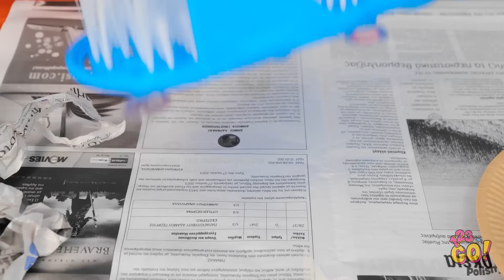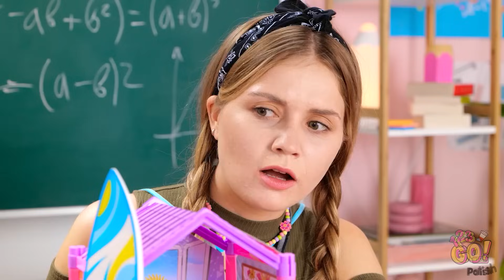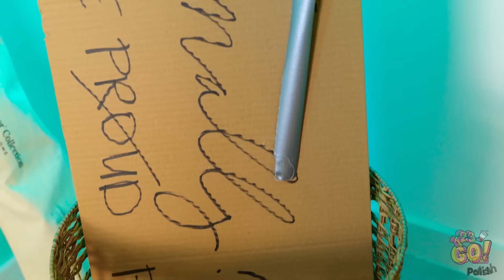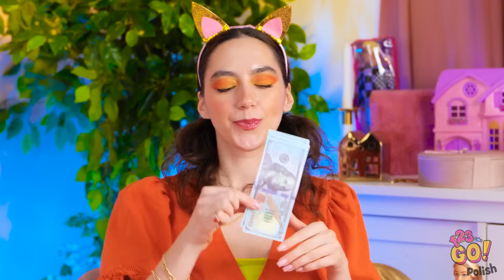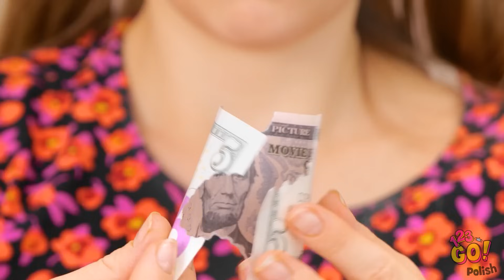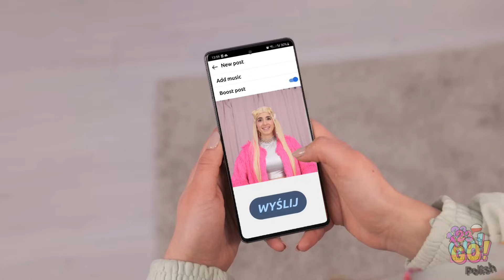Ugh! 🤢 Dlaczego ta woda jest brudna? METAMORFOZA BARBIE W WIĘZIENIU! Fajne projekty DIY od 123 GO!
Czas na ekstremalną metamorfozę Barbie! Dzięki kilku fajnym gadżetom i projektom DIY zmieniamy Barbie w prawdziwą królową! 🎉🔓 Co myślisz o tej przemianie? Daj znać w komentarzach!